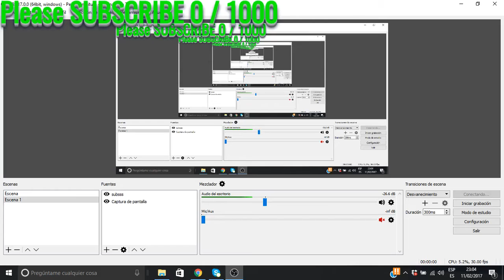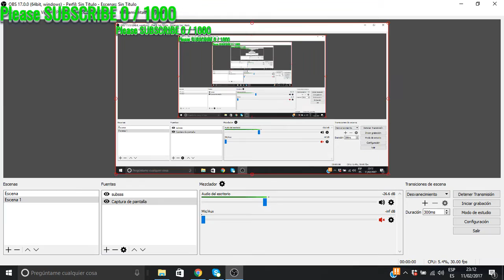LA Clippers vs Charlotte Hornets - LIVE HD